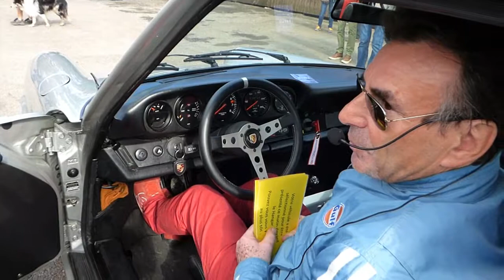Porsche 911 2L7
Présentation d'une Porsche 911 2L7 lors du rassemblement mensuel aux Etangs d'Apigné (35)